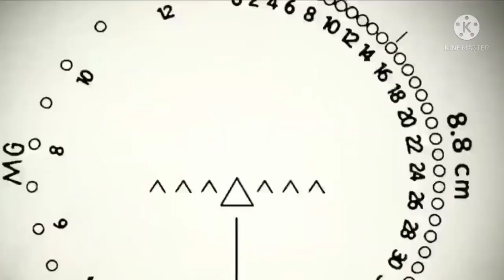Girls Und Panzer [AMV] - We got the power (Zayde Wolf)🇺🇲🎶